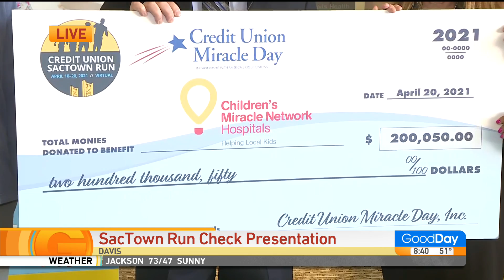SacTown Run Check Presentation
THE ANNUAL 'CREDIT UNION SAC-TOWN RUN' WAS HELD VIRTUALLY THIS YEAR, BUT THAT DIDN'T STOP PEOPLE FROM PARTICIPATING.